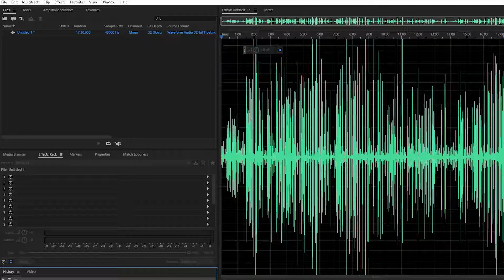baby's first Thanksgiving : Dead space : episode 17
baby's morsels are great
Only the dead survived. A massive deep-space mining ship went dark after unearthing a strange artifact on a distant planet. Engineer Isaac Clarke embarked on the repair mission, only to uncover a nightmarish bloodbath that the ship's crew are horribly slaughtered and infected by an alien scourge.

Dead Space is a third-person survival horror video game, developed by EA Redwood Shores (Now known as Visceral Games) for PlayStation 3, Xbox 360 and Microsoft Windows. It was the first installment in the Dead Space series and was released on October 14, 2008, on PS3 and Xbox 360 and October 20 for Windows. The player took on the role of an engineer named Isaac Clarke who battled the polymorphic undead species called the "Necromorphs" on board a stricken interstellar mining ship called the USG Ishimura.

Dead Space is set in 2508. Earth has gone through an extinction-level event, caused by the rapacious and unsustainable use of resources. The remaining humans realized that the only way to gain the resources to survive would be to search new planets for resources. That is where the Concordance Extraction Corporation came in. At a time of near-desperation, the CEC engineered the ship that would eventually save all of humanity: The USG Ishimura.

The USG Ishimura was a ship designed for the new resource-gathering practice: Planetcracking. The Ishimura's job was to mine the other planets for their most rare and most valuable resources to take them back to Earth. Even though there are subsequent Planetcrackers (A small fleet now existed), the Ishimura remained the iconic symbol of mankind's will to survive, even after all of these decades. Thanks to Planetcracking, mankind was now thriving again and resources are plentiful. By the time of the game, the Ishimura performed 34 successful planet cracks and is now in the process of beginning its 35th. However, the events that took place during this planet crack are the events that threatened the very survival of mankind.